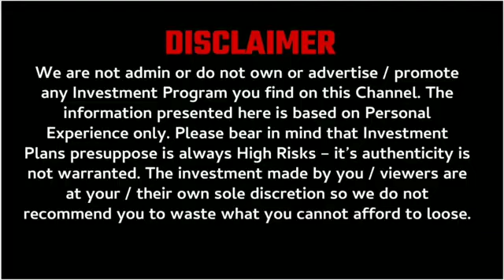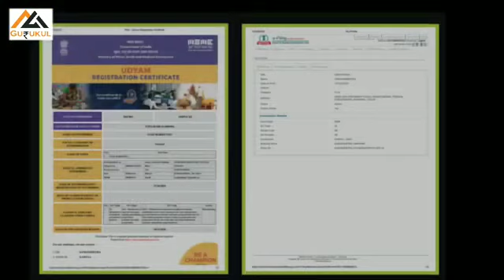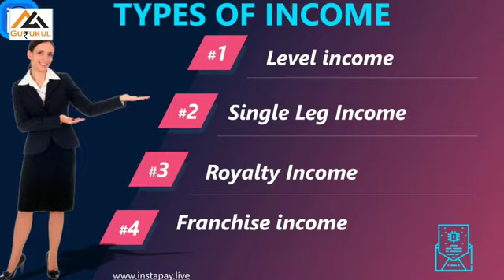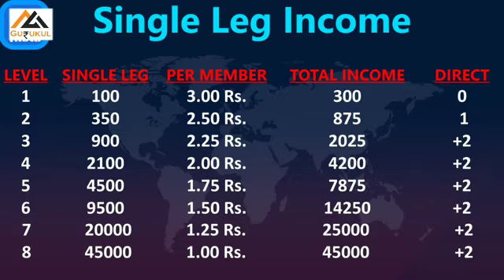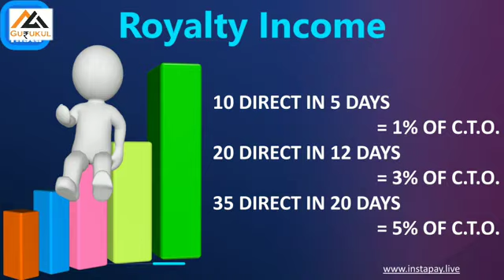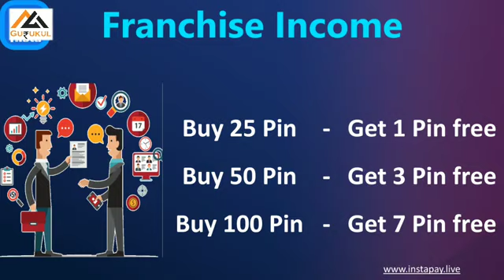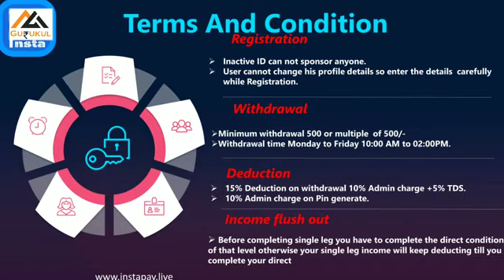Insta Pay New Single Leg plan 2021 || Today Launch MLM Plan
Sponcer Id 👇👇
IP8886
IP2737

                              ABOUT CHANNEL

MLM review
autofill plan
online kamao
business Opportunity